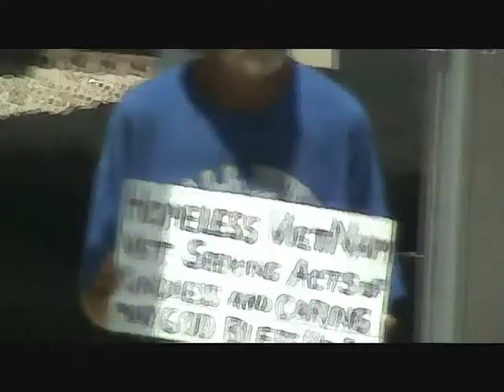Freaky Nasty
Suicide Clique is da bomb! Not my music.